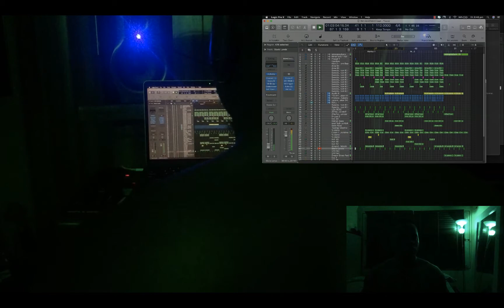Occult & Mysticism 🔮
So to live gracefully and to die gracefully is very important.⚰️⚱️
Death is not some strange subject that we should not talk about💀
it is right here, progressing for all of us⏳
Slowly maturing, your death is maturing, one day it will be complete⌛️
Let it be long time after but right now it is maturing.🕯
So if u understand life very well, absolutely well☯️🤍💡💔⚖️
You can exit the body in such a way that you exit completely, you gather everything and leave.
•••Sadhguru🧘🏾‍♂️